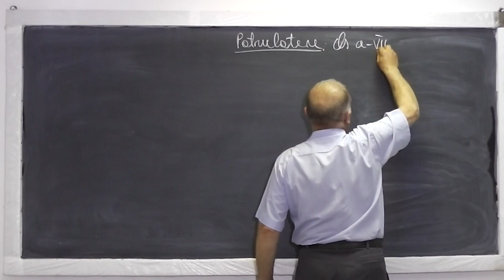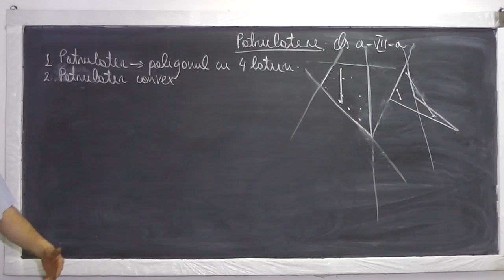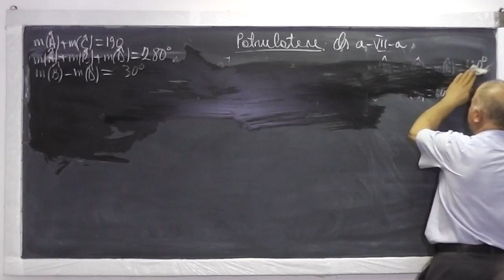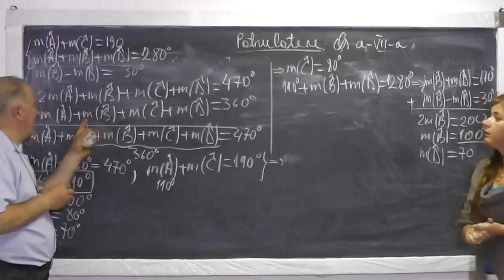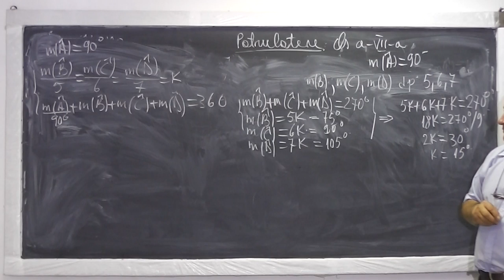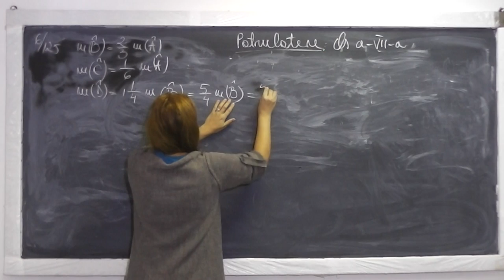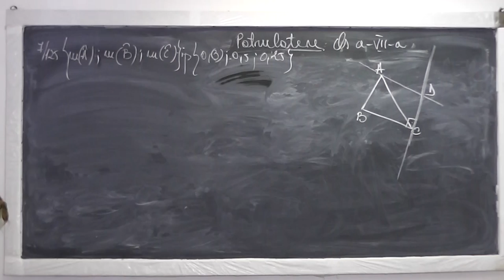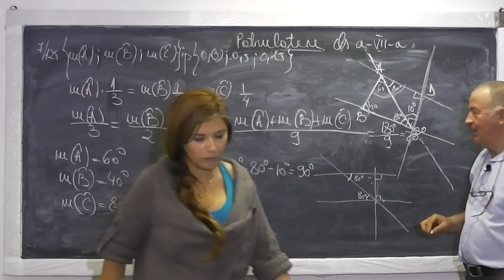1/2 Lectia 581 - Patrulater convex, concav | Marimi direct si invers proportionale - Clasa 7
Daca lectia va este utila, as aprecia un Like si Share - In aceasta lectie de matematica pe care o puteti vedea in direct si pe discutam despre: Patrulatere convexe si concave cu definitii noi care pot fi intelese mai bine, Suma masurilor unghiurilor unui patrulater convex este 306 grade, Marim direct si invers proportionale, Transformarea numerelor zecimale periodice simple si mixte in fractii ordinare, Scoaterea in factor comun, Din relatiile date exprimam masurile unghiurilor in functie de un unghi care ne este la indemana, Probleme de constructie geometrica. Daca lectia va este utila, as aprecia un Share si Like - VIDEO MATEMATICA cu Proful Online sau cautati pe Google: profu online Ioan Ursu

- 1/2 Lectia 581 - Patrulater convex, concav | Marimi direct si invers proportionale - Clasa 7
2/2 Lectia 581 - Patrulater convex, concav | Marimi direct si invers proportionale - Clasa 7
- Lectia 581 - Patrulater convex, concav | Marimi direct si invers proportionale - Clasa 7